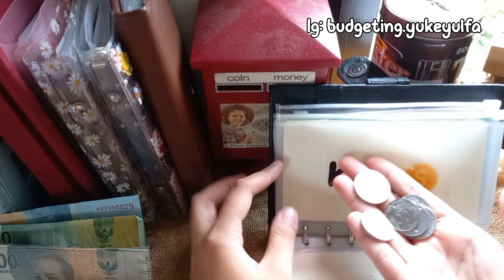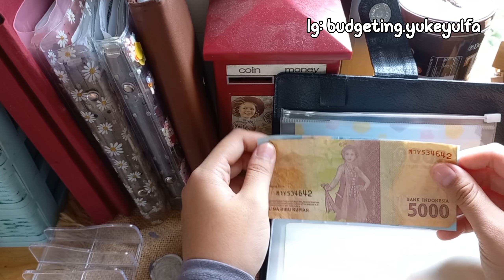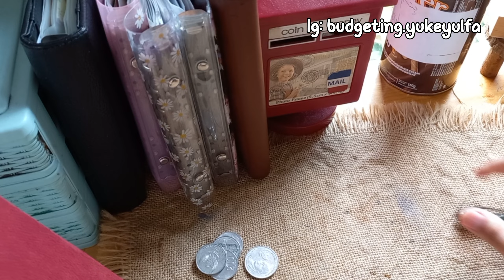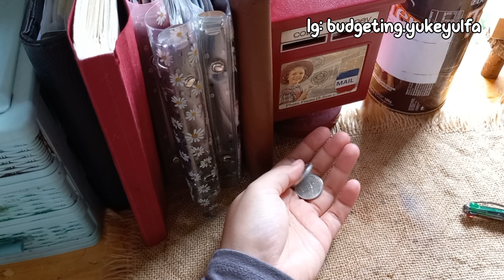GAJIAN MARET 2023 | MINGGU 05 | BELANJA KEPERLUAN PUASA | ADA SISA ANGGARAN DISIMPAN LAGI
Hai Aku seorang Ibu Rumah Tangga yang senang membuat video soal cara mengatur keuangan keluarga ku. Semua yang di video ini bukan bermaksud pamer ya, hanya caraku mengatur keuangan keluargaku. Besar kecil nominal setiap keluarga berbeda ya, ini adalah kebutuhan keluarga ku. Jangan lupa bersyukur dan sedekah.

budgeting keuangan, keuangan keluarga, sinking fund, Ibu Rumah Tangga, Keuangan Keluarga, Cerdas mengatur keuangan, Keuangan rumah tangga, melunasi hutang, liburan, hemat, liburan keluarga